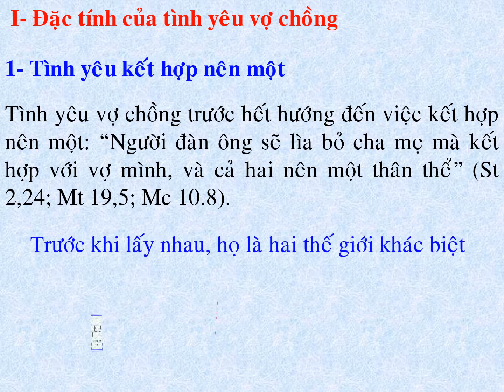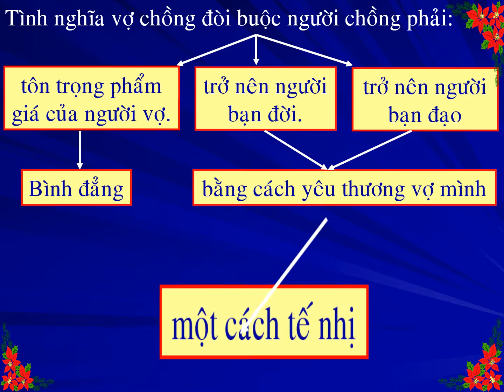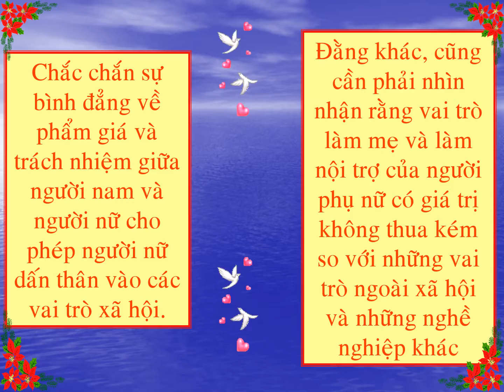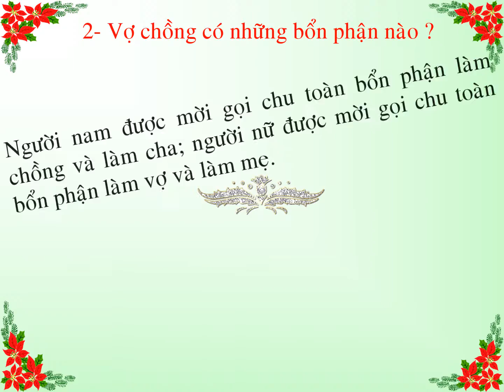bài 6: Tình yêu vợ chồng